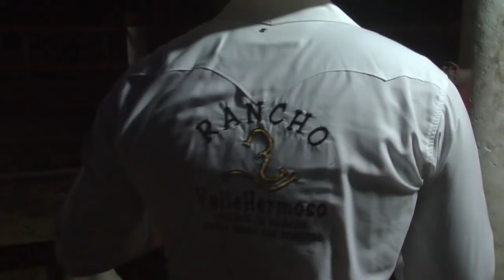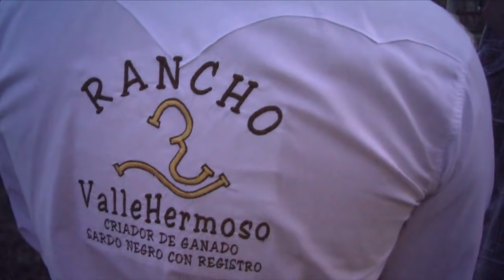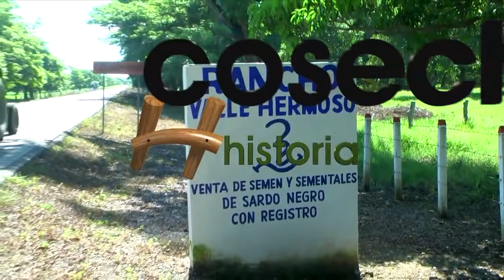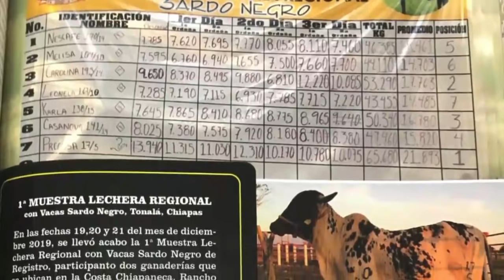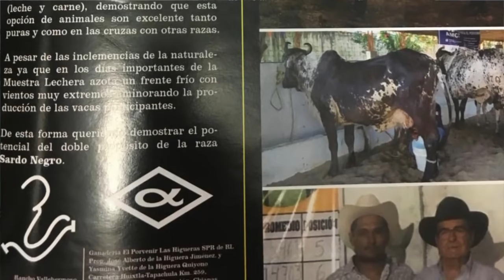RANCHO VALLE HERMOSO SARDO NEGRO; TONALÁ, CHIAPAS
Iván Toledo González, junto a su padre, Raúl Toledo Arreola, ordeñan a sus vacas para acopiar datos que luego servirán como una herramienta para seleccionar a sus vacas sobresalientes y a su progenie.